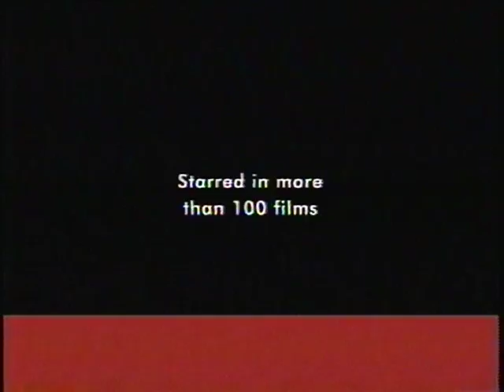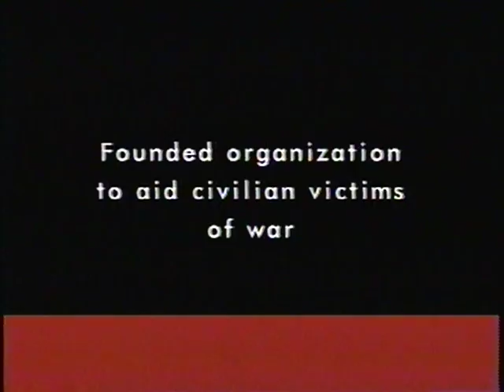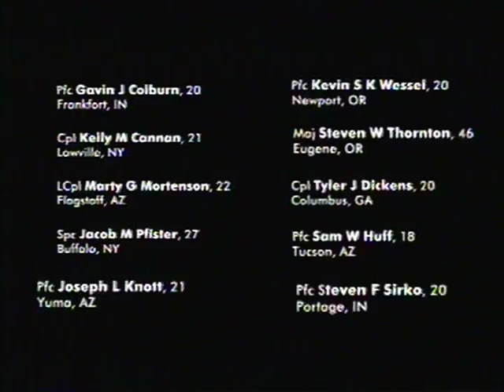In Memorium Stan Levey